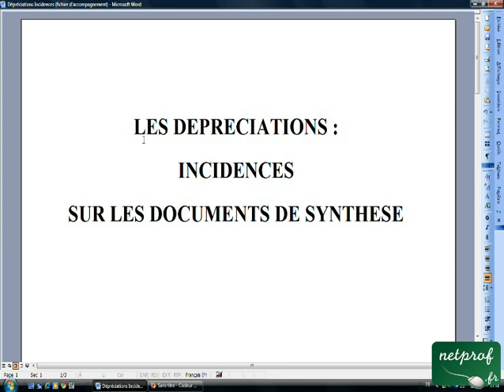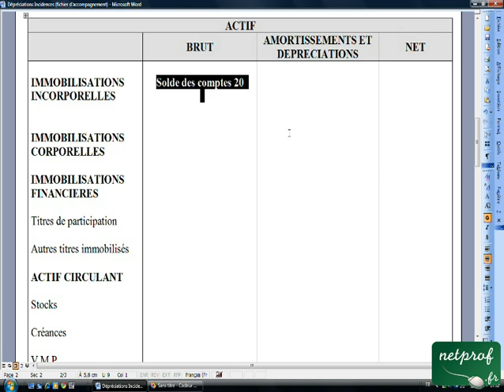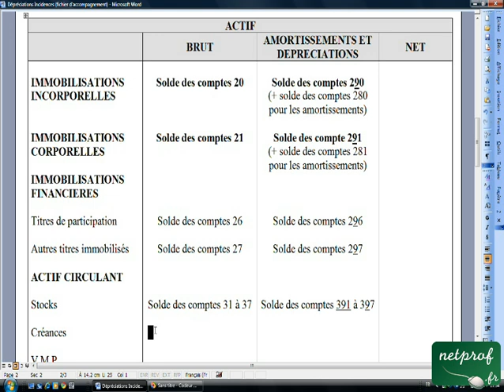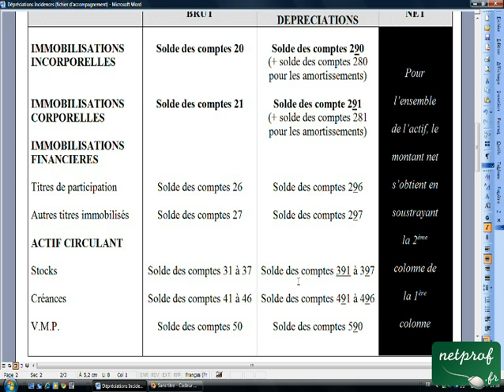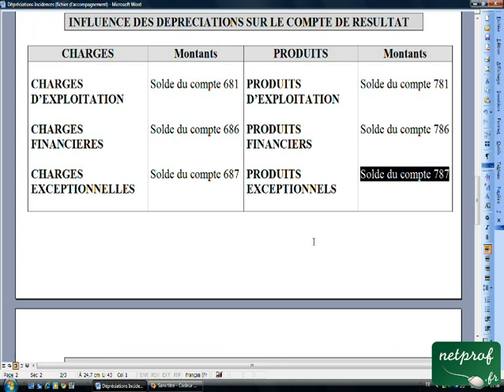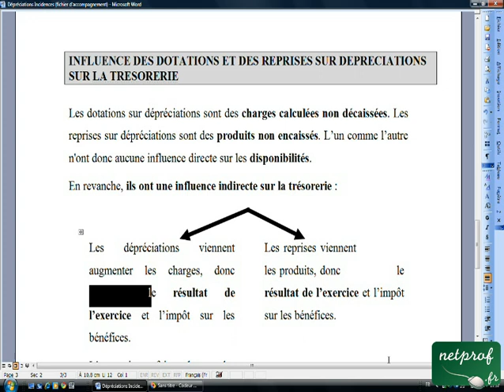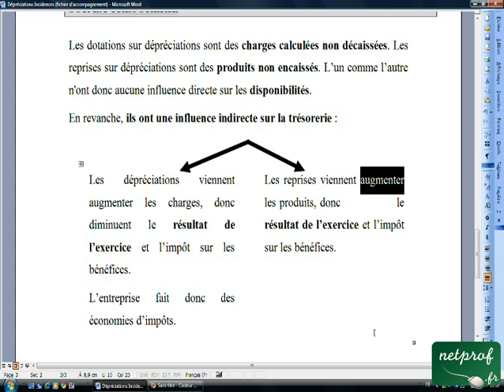19.6 Dépréciations Incidences